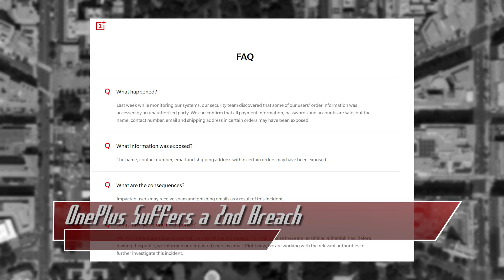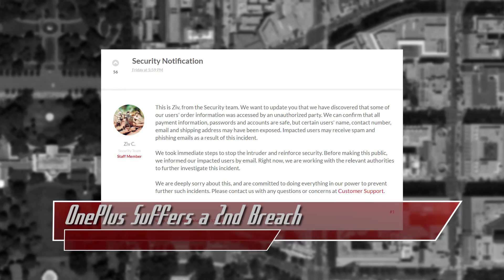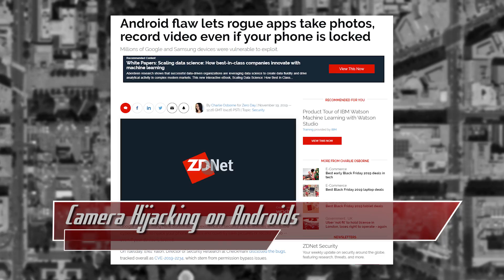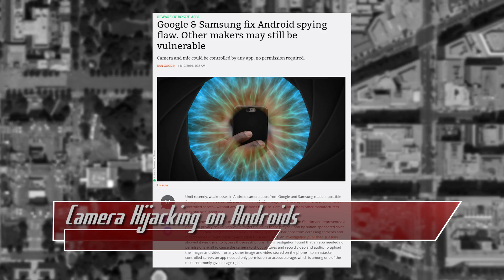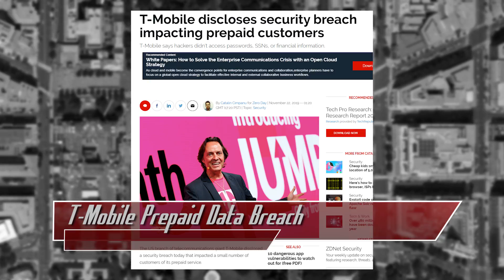Android Pixel, Samsung Cameras Vulnerable to Hijacking! - ThreatWire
Hak5 -- Cyber Security Education, Inspiration, News & Community since 2005:
T-Mobile and OnePlus both suffer data breaches, and android cameras can be hijacked! All that coming up now on ThreatWire.